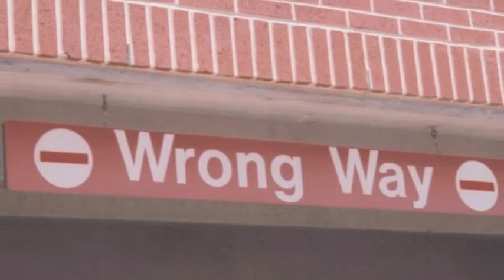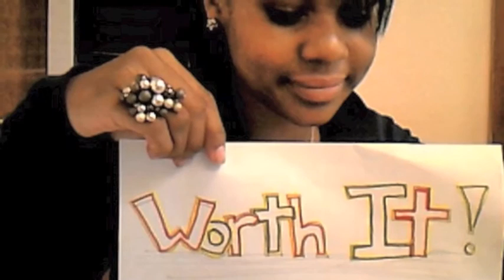"The Puppeteer" - Lakhala, 17 - Teen Mentor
Lakhala describes her journey in claiming control of her own actions and how Girls' LEAP allowed her to discover her own self-worth. Lakhala made her Digital Story in Girls' LEAP's Teen Mentor Summer Program 2011.